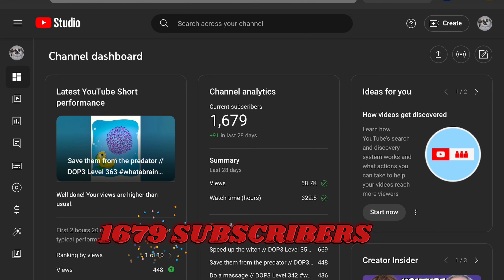I Start NEW GAME // Archery Club PART 1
Welcome back my channel -  WHAT A BRAIN

      This channel is about gaming channel of gaming on android device.